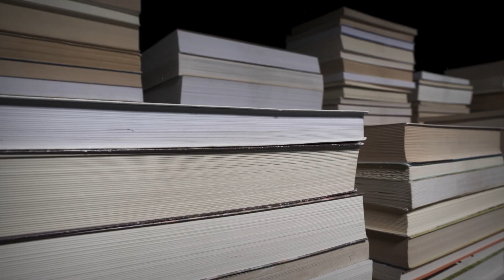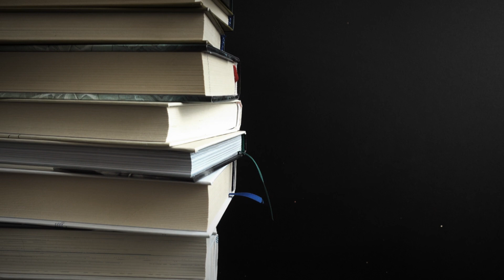Milton Friedman Part 1: Monopolies and Rising Prices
Steven E. Landsburg, Professor of Economics at the University of Rochester and author of The Essential Milton Friedman, joins host Rosemarie Fike to discuss Friedman’s profound contributions to the field of economics throughout the 20th century, including his work on monopolies and the impact of rising prices.